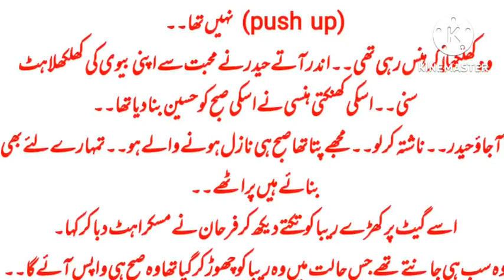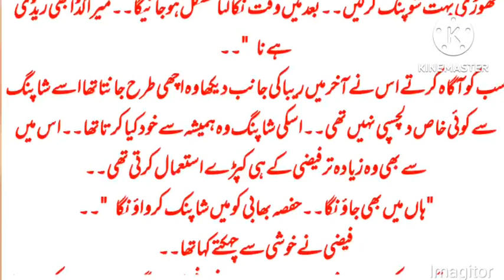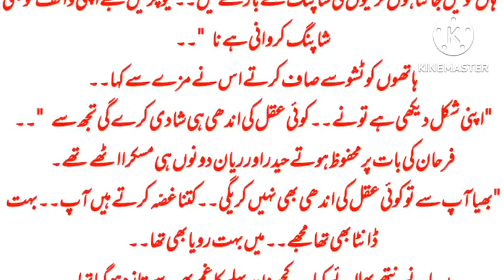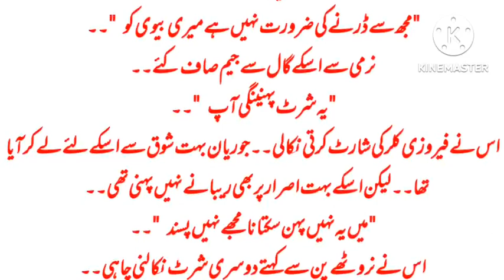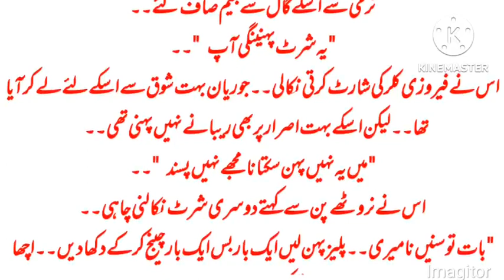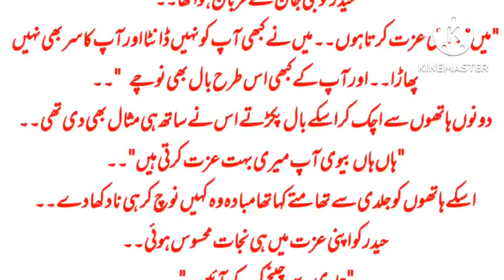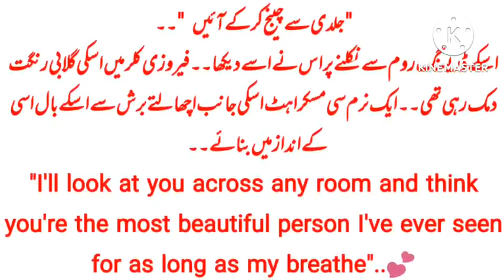Janam |part 7|novel by laiba Nasir|romantic Urdu novels|Love story